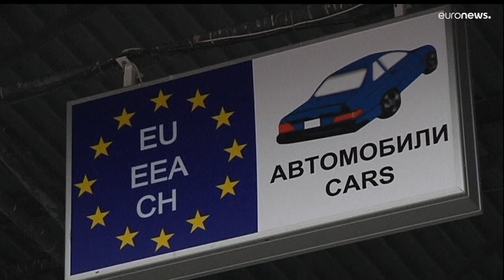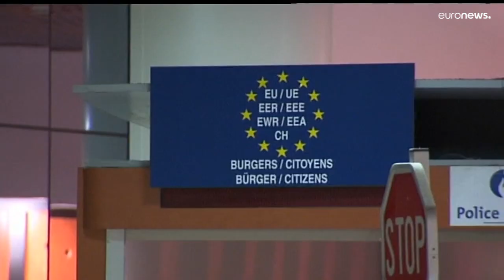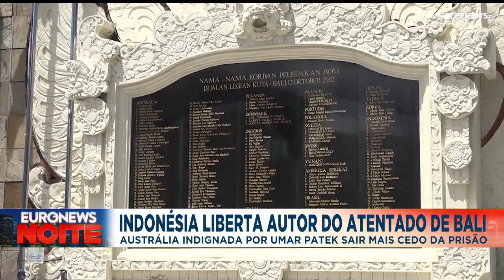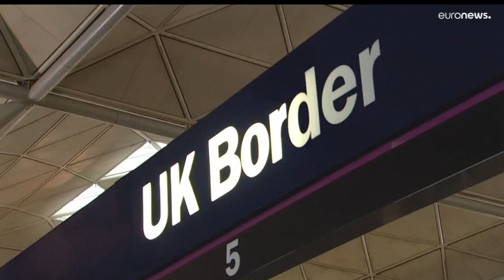As notícias do dia | 8 Dezembro 2022 - Noite